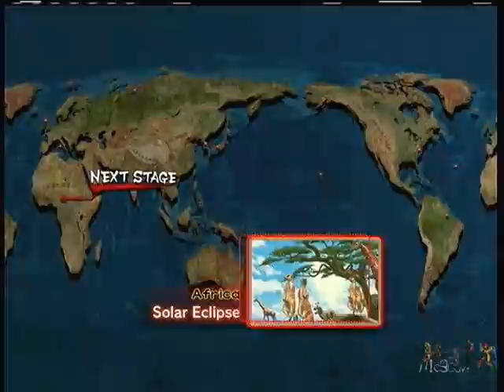Revolving Tuesday! Episode 9: Novice in the Streets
Welcome to an ongoing weekly segment of Nic3GuysFTW called Revolving Tuesday! This segment features Xbox 360 gameplay focused on fighting and RPG games. The host is AlphonZeus (which is also his gamertag) and takes you through arcade playthroughs, online ranked matches and more! I currently own the following fighting games for the Xbox 360:

Super Street Fighter IV: Arcade Edition Version 2012
Tekken 6
Soul Calibur V
Skullgirls

Feel free to check out the rest of our channel as they feature gameplay from the Wii, PS3, and PC as well as trading card games like Yu-Gi-Oh!, Magic: the Gathering, and Cardfight!! Vanguard!

Online ranked matches in SSFIV: AE 2012! Complete novice though, just wanted to show some gameplay from this game in particular since it played a huge part in the revived FGC.